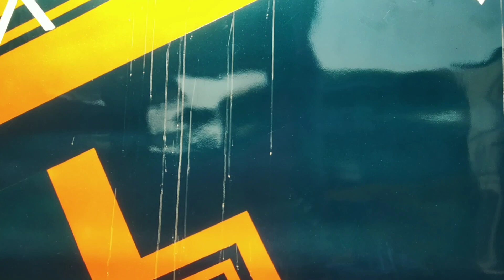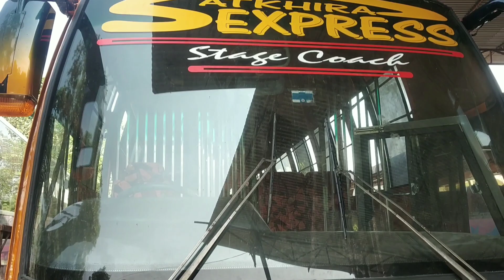নতুন গাড়ির দ্রুত কাজ চলছে...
সাতক্ষীরা এক্সপ্রেস
ঢাকা থেকে সাতক্ষীরা উদ্দেশ্যে
শ্যামলী গাবতলী সাভার নবীনগর মানিকগঞ্জ
ফরিদপুর মধুখালী  মাগুরা যশোর